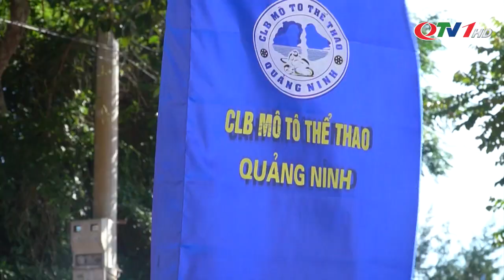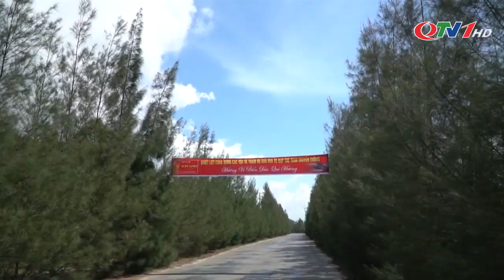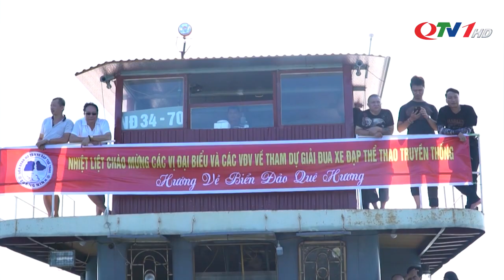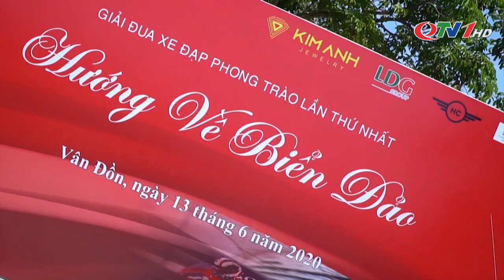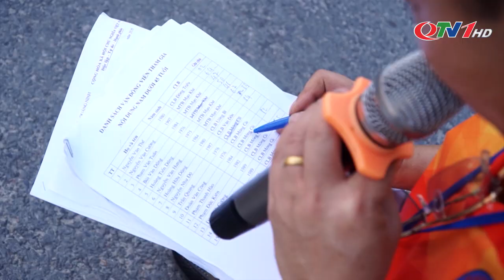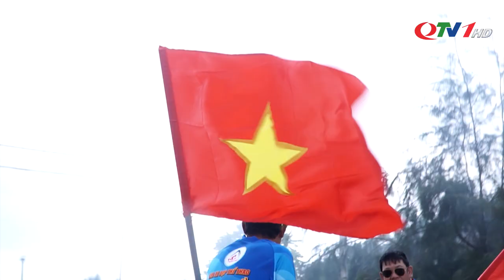Giải đua xe đạp vì biển đảo quê hương | QTV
Vừa qua, Liên đoàn Mô tô và Xe đạp thể thao Quảng Ninh tổ chức Giải đua xe đạp vì biển đảo quê hương với sự tham gia của gần 200 VĐV ở 10 CLB xe đạp trong toàn tỉnh.